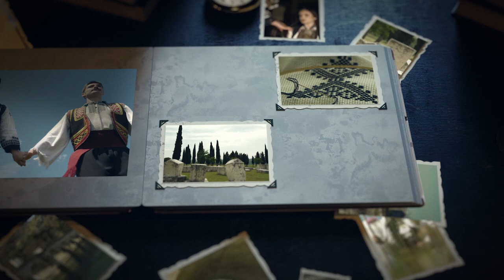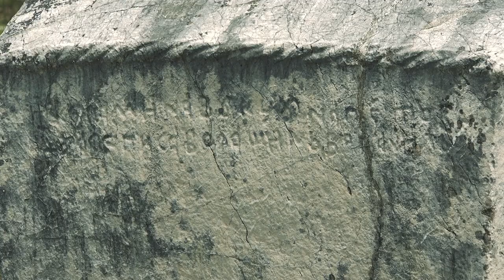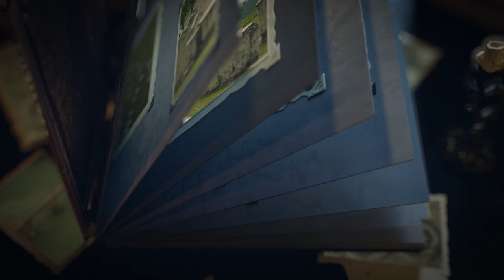Stećci (Baština Bosne i Hercegovine)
Dokumentarni video "Stećci" iz serijala "Baština Bosne i Hercegovine".

Stećci su kameni nadgrobni spomenici i jedna od misterija bosanskohercegovačke historije. Danas su najbolji reprezent Srednjevjekovne Bosne.